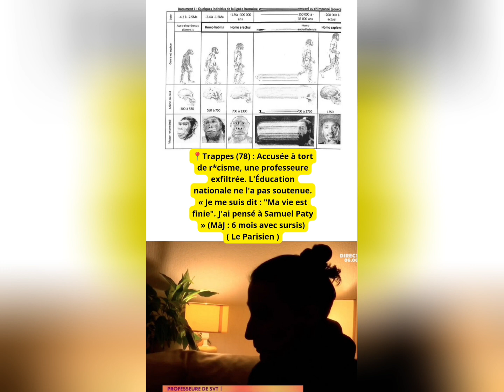Résumé des actualités politiques du jour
Procès de l'*ttentat du marché de Noël de Strasbourg : Avant d'év*ntrer Julien, Chérif Chekatt lui a demandé s'il était

Dungarvan (Irlande) : Des @migrants détruisent l'hôtel 3 étoiles avec vue mer dans lequel ils sont logés

Trappes (78) : Accusée à tort de racisme, une professeure exfiltrée. L'Éducation nationale ne l'a pas soutenue. « Je me suis dit : "Ma vie est finie". J'ai pensé à Samuel Paty » (MàJ : 6 mois avec sursis)